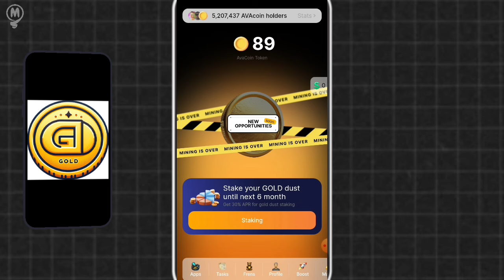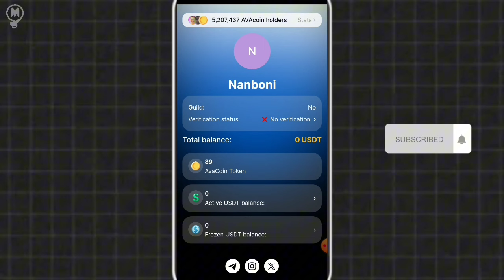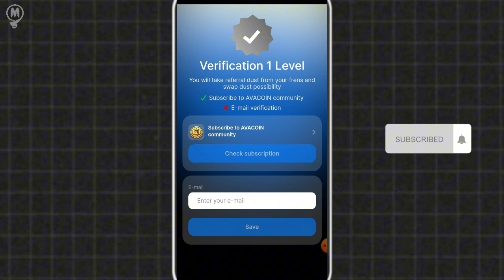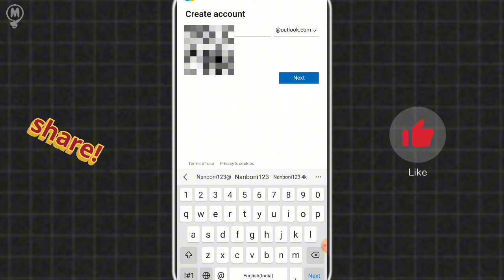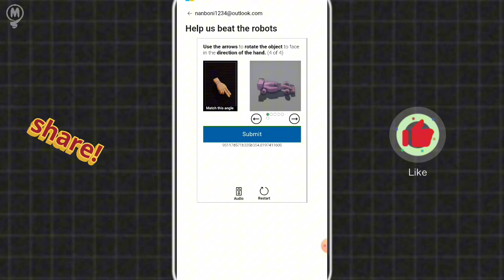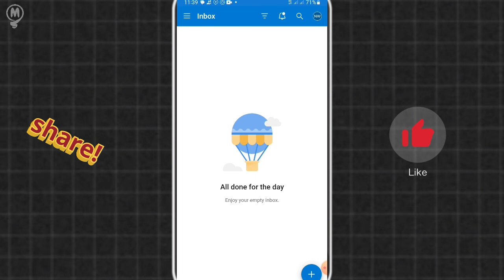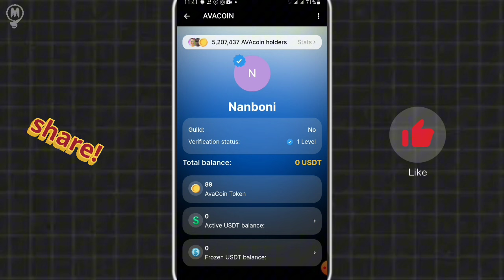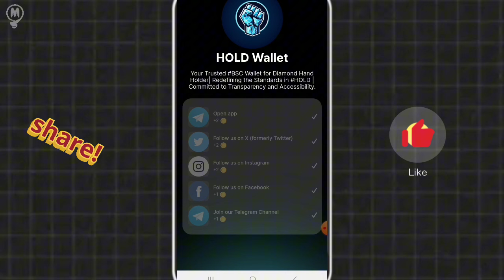Akkaataa Avacoin Verify itti Godhan | Avacoin in Ethiopia | New Cryptocurrency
Guyyaa arraa akkaataa karaa salpaan Avacoin amma dura bananne akkaataa Verify itti goonu isin agarsiisa.
Akkuma beekkamu Avacoin Cryptocurrency haaraa yoo tohu yeroo gabaabaatti list tahuuf deema.
namoonni hanga ammaa hin eegalin yoo jiraattan liinkii armaan gadiin Crypto Avacoin kana ammuma daftanii eegaluu dandeessu.

I hope you Love this video, If you Love the video, please hit LIKE Button and SHARE to your friends